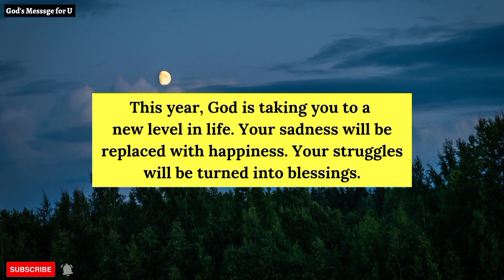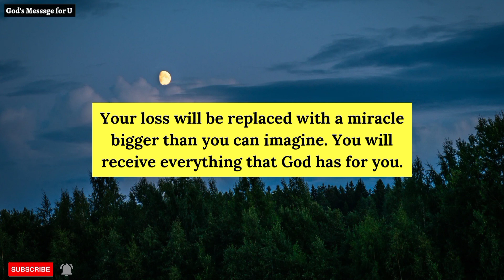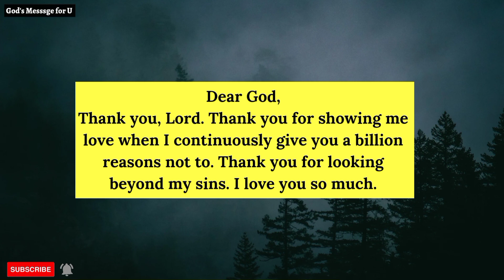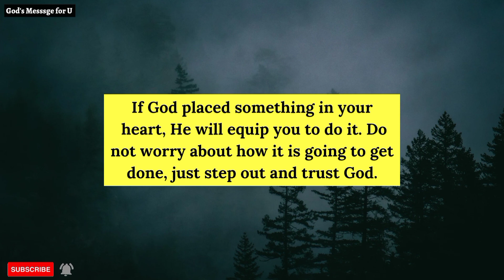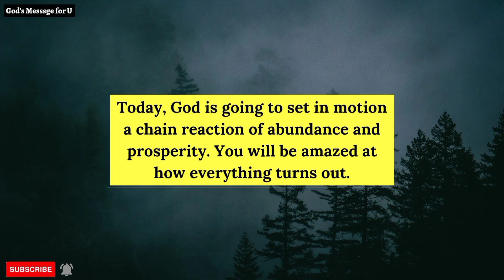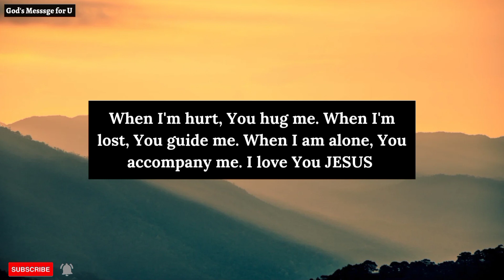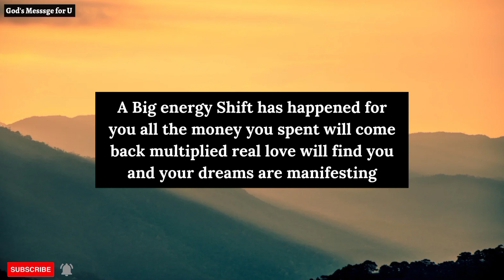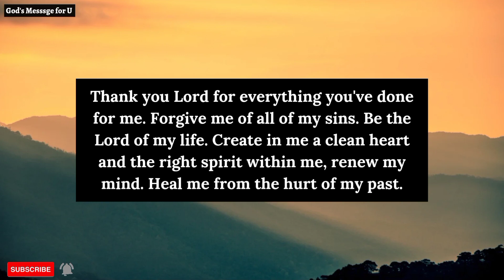11:11💌 Angel Says, Your Address will Change Open Now😱 Angel message | 1111 urgent message from God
11:11💌 Angel Says, Your Address will Change Open Now😱 Angel message | 1111 urgent message from God

In this video, we've compiled some of the most inspiring messages from the Holy Scriptures to uplift and encourage you on your spiritual journey. From passages in the Bible to words of comfort and guidance, each message is a reminder of God's unconditional love and care for us. Whether you're looking for peace, strength, or hope, this video has
bibleverses

God's Messsge for you today
God's Messsge for me today
urgent message from universe
Angel message
1111 Angel number
Jesus message
god message
urgent message from God
god quote
god Affirmation

God's messsge for UWelcome to our channel dedicated to spreading the love and wisdom of God. In this video, we've compiled some of the most inspiring messages from the Holy Scriptures to uplift and encourage you on your spiritual journey. From passages in the Bible to words of comfort and guidance, each message is a reminder of God's unconditional love and care for us. Whether you're looking for peace, strength, or hope, this video has
bibleverses

Angel message
1111 Angel number
Jesus message
god message
god quote
god Affirmation